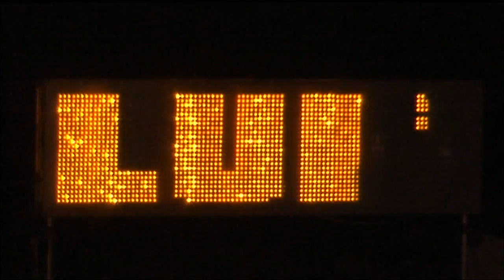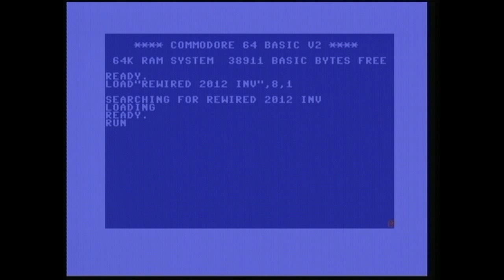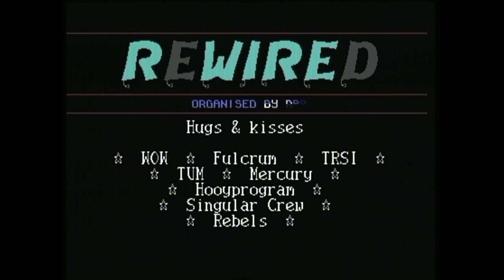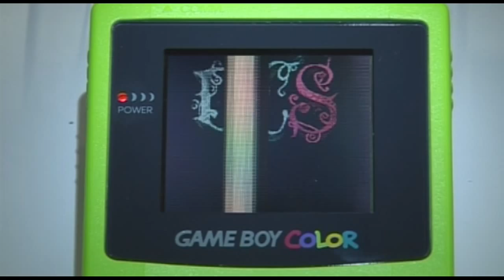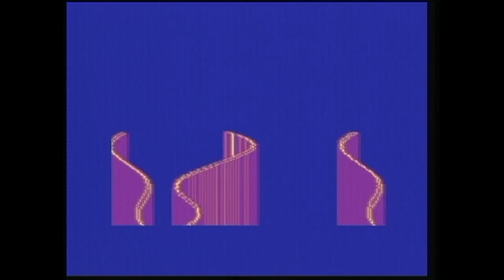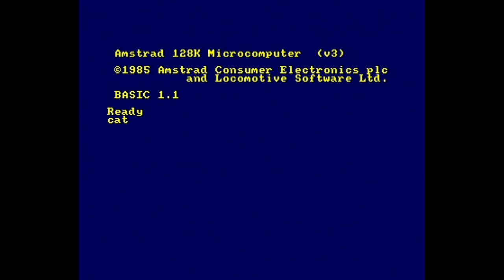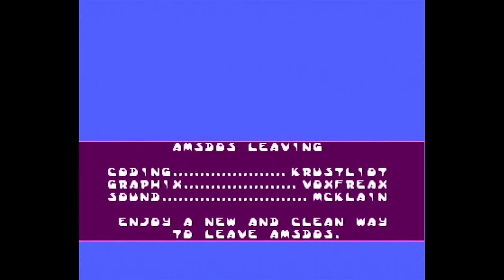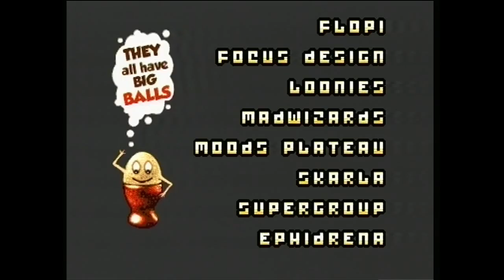Revision 2012 - Oldskool Demo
03:21 - FLASHBANG by Wertstahl/Genesis Project
09:05 - Rewired 2012 Invitation by RBBS
11:30 - Mega Intro Deluxe by Desire
13:22 - Cenotaph by dox/dcs
17:25 - Krawall Deluxe by TRSI
24:53 - Wake up! by Benediction/Sector One/Mc Klain/COD/Les Sucres en Morceaux
33:58 - Boogietown by Ghostown & RNO